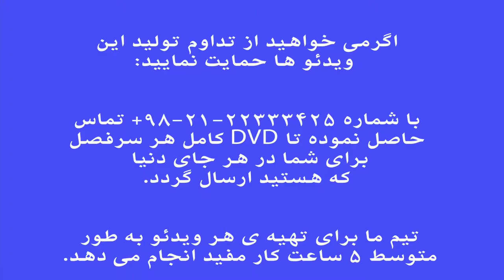حربی . فرم ها و گوشه های موسیقی ایران . فرهنگ واژه ها . نیما فریدونی.mp4